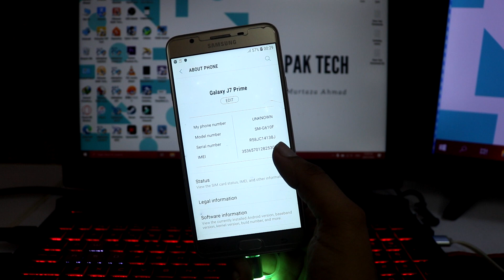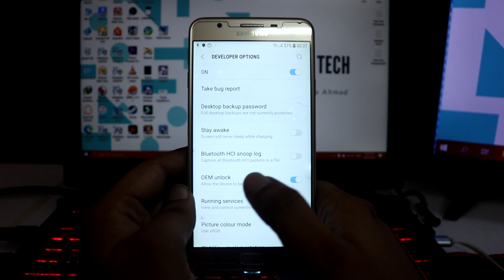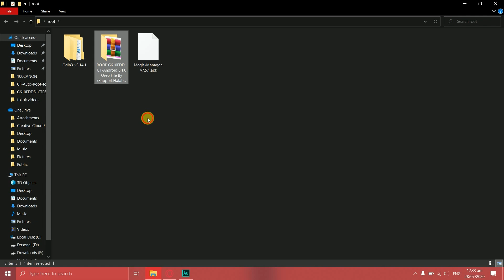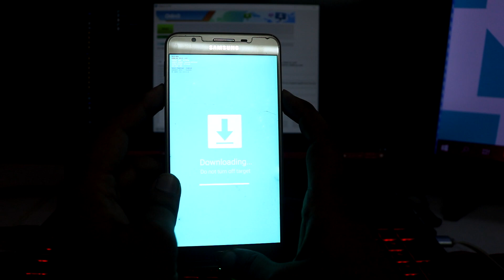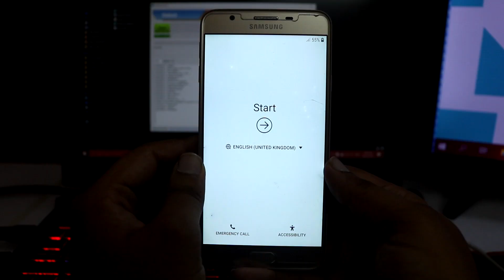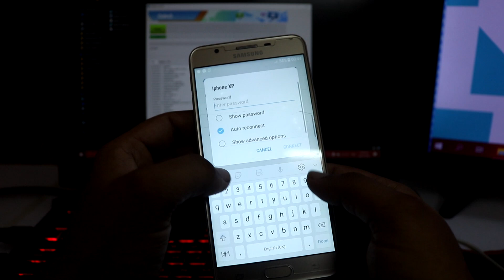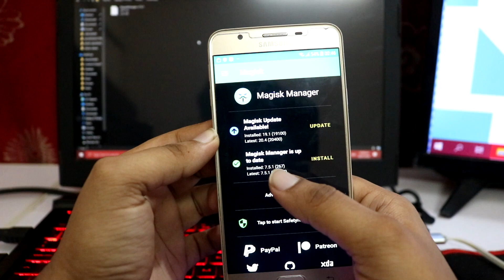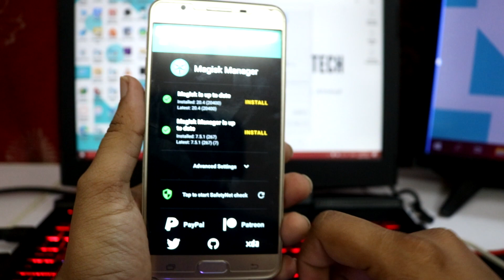Galaxy J7 Prime Root | Easy And Fast Method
download links